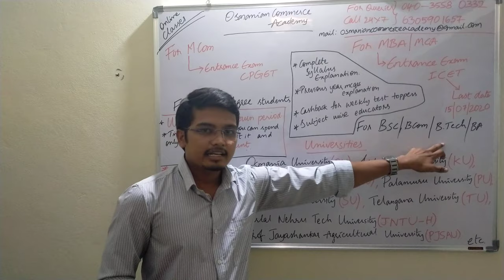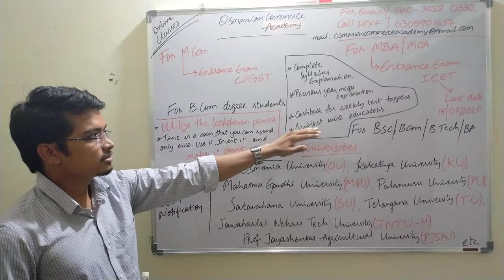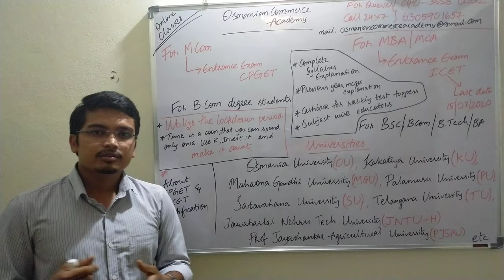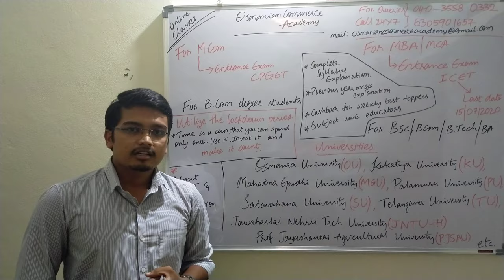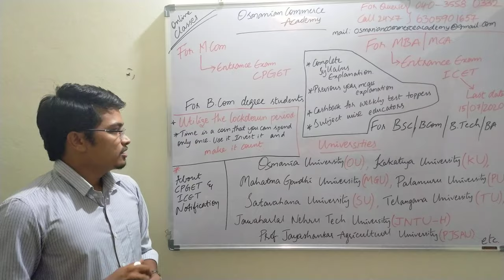# CPGET 2020. ICET 2020 Osmanian Commerce Academy, 040-35580332 & 6305901657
Osmanian commerce academy